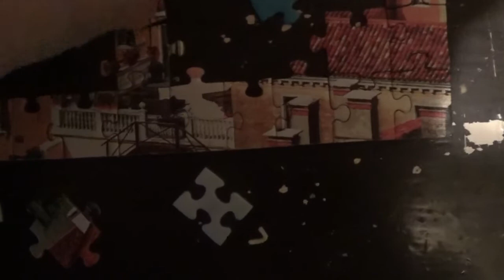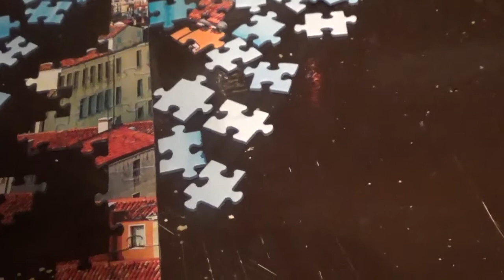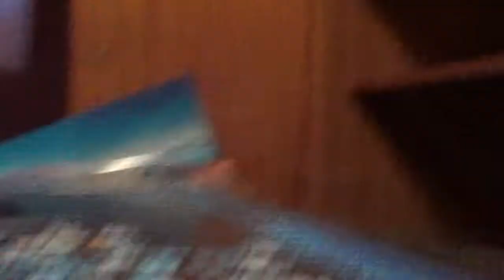4 IN 1 PUZZLE KIRAKÁS 1. kép 4. rész